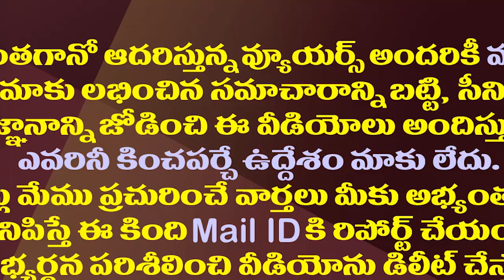మళ్ళీ టీడీపీలో జూ ఎన్టీఆర్ జపం..దానికి ఆయన సిద్ధమేనా?| Telangna TDP leaders had high hopes on Jr NTR